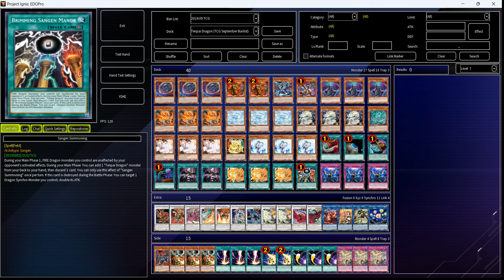[NEW] TENPAI DRAGON deck Sep.2024 | Post TCG Banlist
edopro